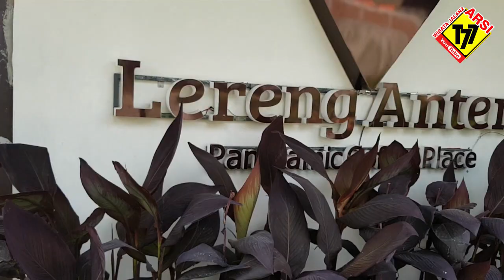LERENG ANTENG LEMBANG BANDUNG - WISATA SIANG DAN MALAM YANG KEREN - T77 ARSI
LERENG ANTENG LEMBANG BANDUNG - WISATA SIANG DAN MALAM YANG KEREN - T77 ARSI Lereng anteng, ini merupakan tempat wisata baru yang seruuu, banyak cafe2 yg memberikan view mantap, tinggal kita aja milih cafe yang mana buat nyantai...
Jadi so langsung liat videonya...